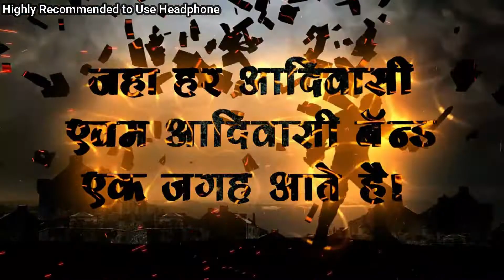९ ऑगस्ट विश्व आदिवासी गौरव दिवस 2020 in शिंदे | Dinesh Padvi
९_ऑगस्ट_जागतिक_आदिवासी_दिवस 9_August_Jagtik_Aadiwasi_Diwas विश्व के इंडिजिनस पिपुल (आदिवासी) के मानवाधिकारों को लागू करने और उनके संरक्षण के लिए 1982 मेँ संयुक्त राष्ट्र संघ (UNO) ने एक कार्यदल (UNWGEP) के उपआयोग का गठन हुआ जिसकी पहली बैठक 9 अगस्त 1982 को हुई थी । आदिवासी समाज की समस्याओ के निराकरण हेतु विश्व के देशों का ध्यानाकर्षण के लिए सबसे पहले यूएनओ ने विश्व पृथ्वी दिवस 3 जून 1992 में होने वाले सम्मेलन के 300 पन्ने के एजेण्डे मे 40 विषय जो चार भागो मे बाटे गये तीसरे भाग मे रिओ-डी-जनेरो (ब्राजील) सम्मेलन मेँ विश्व के आदिवासियों की स्थिति की समीक्षा और चर्चा कर प्रस्ताव पारित किया गया ऐसा विश्व मेँ पहली बार हुआ । यूएनओ ने अपने गठन के 50वे वर्ष मे यह महसूस किया कि 21 वीँ सदी में भी विश्व के विभिन्न देशों में निवासरत आदिवासी समाज अपनी उपेक्षा,गरीबी, शिक्षा, स्वास्थ्य सुविधा का अभाव,बेरोजगारी एवं बन्धुआ व बाल मजदूरी जैसी समस्याओ से ग्रसित है । अतः 1993 मेँ UNWGEP कार्यदल के 11 वेँ अधिवेशन मेँ आदिवासी अधिकार घोषणा प्रारुप को मान्यता मिलने पर 1993 को आदिवासी वर्ष व 9 अगस्त को आदिवासी दिवस घोषित किया गया । for more Aadiwasi diwas videos please check out below the videos ९ ऑगस्ट जागतिक आदिवासी दिवस साजरा= ९ ऑगस्ट विश्व आदिवासी दिवस (Rocky Star Band) आदिवासी दिवस साजरा विश्व आदिवासी दिवस साजरा ९ ऑगस्ट विश्व आदिवासी दिवस साजरा ९ ऑगस्ट विश्व आदिवासी दिवस साजरा= Enjoy more Aadiwasi din video with Like Share and Subscribe Our Aadiwasi Channel ... thank you so much friends 🙏🙏 jay_aadiwasi Please Support me by Subscribing my Channel. Also check out other Videos down below 1.Rocky Star Band 2.Jay Ganesh Band 3.Maha Laxmi Band Dinesh Padvi 4.Pawan Star Band 5.Sai Star Band 6.Sai Star Band | Palashi 7.DevMogra Band Tarhavad 8.देवमोगरा बँड घुली। Night Vision | Aadivasi Band 9. Aap Ki Jay Ho Band,Sujalpur | Ghuli 10. AAP KI JAY HO BAND | PART2 11.Bajarang Band || Aadivasi Group Dance 12. आदिवासी Super रोडाली । सातपुडा याहा मोगी बँड,विरपूर | No.1 Rodali 13. Powerful Entry Song | King Star Band 14. Super Aadivasi Song | King Star Band,Sajjipur | Part 1 15.PUBG | WINNER WINNER CHICKEN DINNER | DMBT PUBG JALWA | DEVMOGARA BAND TULAJA 16.The Great Aadivasi नृत्य | Aadivasi Dance Dinesh Padvi